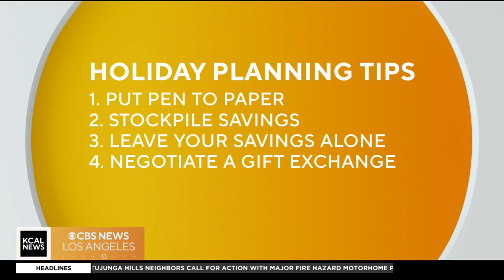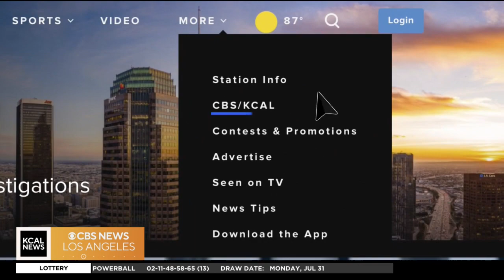Ways to start budgeting for the holidays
Ali Hashemian with Kinetic Financial  gives some tips on how to start planning now for the holidays